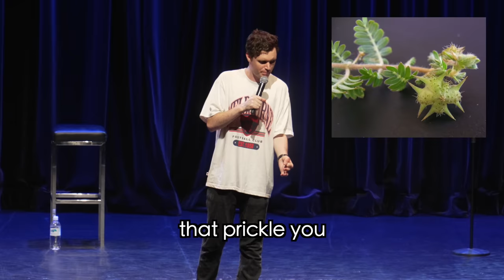Did We Uncover Australia's Biggest Scam? | Luke Kidgell Stand Up Comedy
UPCOMING SHOWS! Tix at LukeKidgell.com!
2024 International Tour 🇨🇦🇺🇸

Toronto - October 5
New York - SOLD OUT
Winnipeg - October 12
Calgary - October 15
Edmonton - October 16
Vancouver - October 20
Seattle - October 21 & 22
Chicago - October 24
Philadelphia - October 26
Washington DC - SOLD OUT
Boston - October 29
Nashville - November 2
Los Angeles - November 4

Podcast Every Friday: @lukeandmeg